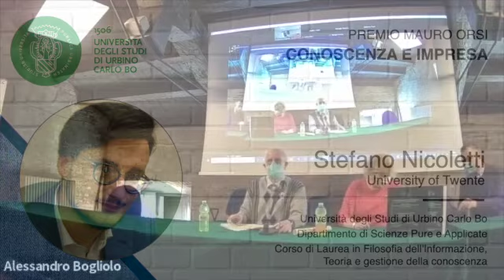Premio Mauro Orsi 2021 - Stefano Nicoletti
Cerimonia di consegna del Premio Mauro Orsi su “Conoscenza e impresa" assegnato al Dott. STEFANO NICOLETTI.

Università degli Studi di Urbino Carlo Bo
Dipartimento di Scienze Pure e Applicate
Corso di Laurea in Filosofia dell'Informazione, Teoria e gestione della conoscenza